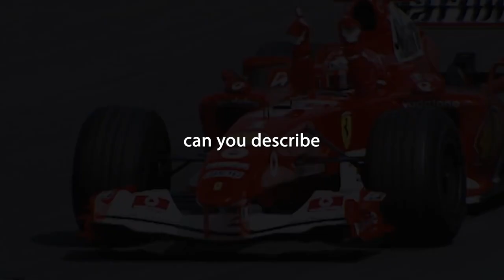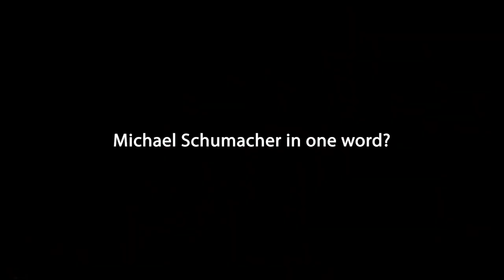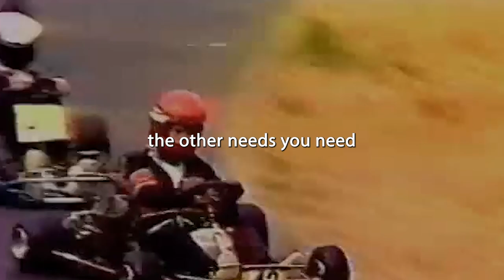The Legend | Michael Schumacher Motivation | Formula One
He is the best driver ever | Michael Schumacher Motivation | Formula One

Who is Michael Schumacher?
German race-car driver who set records for the most Formula One (F1) Grand Prix race victories (91, later broken by Lewis Hamilton) and F1 series championships (seven, later tied by Hamilton).

✔️ Speaker:
Michael Schumacher

Copyright info:
But I allow myself  to use them in order to help people in motivational form. If any owners would like me to remove the video I have no problem with that, just send me a letter: .

* I hope you enjoyed this motivational speech by Michael Schumacher, a lot of work has been put into it.